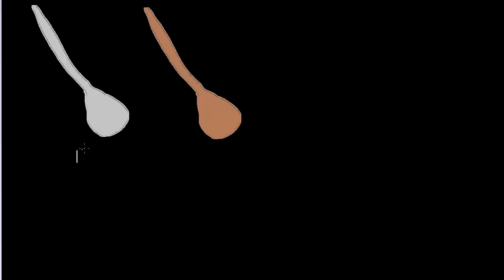Przewodnictwo cieplne metalu i drewna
Opowiada Katarzyna Kowalczyk z Centrum Fizyki Teoretycznej PAN CC: NC-BY-SA